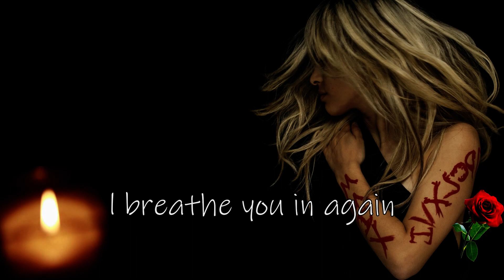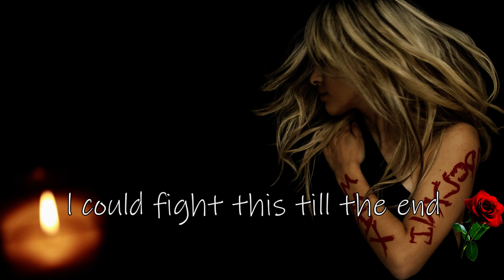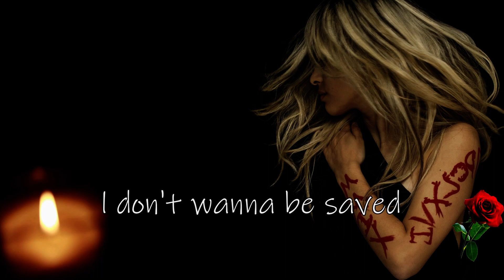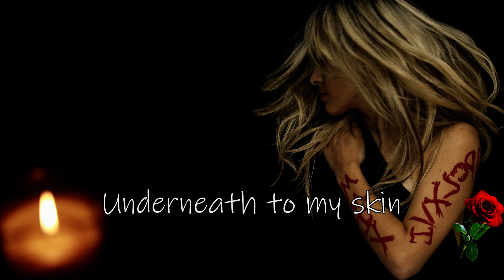Familiar Taste of Poison- HD cover edition 2023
Released: 2009
Album: Halestorm
Artist: Halestorm
Cover by: @DarkEldar  & @TONY